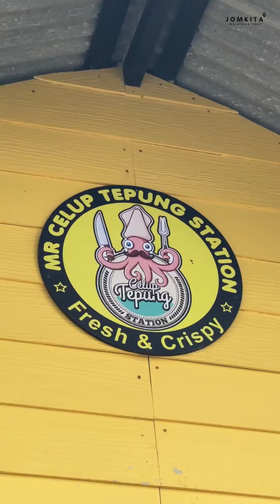Port layan celup tepung sambil healing view laut yang korang wajib try!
dekat sini pun banyak menu menarik sedap sedap yang korang boleh try!

📍MCTS (Mr Celup Tepung Station)
Lot 4067, Kampung Bukit Chalok, Bandar Permaisuri, 22120 Permaisuri, Terengganu

🕙 9am-8pm